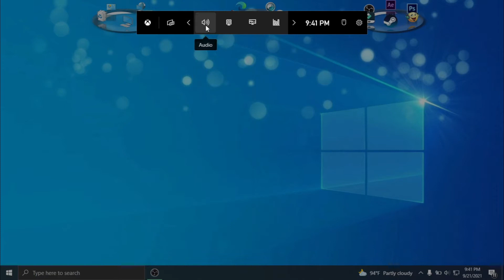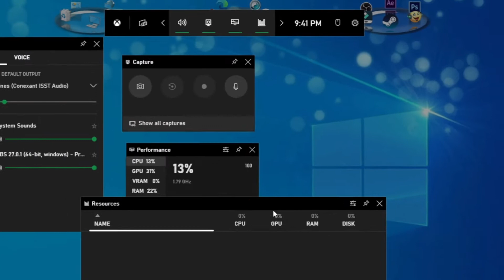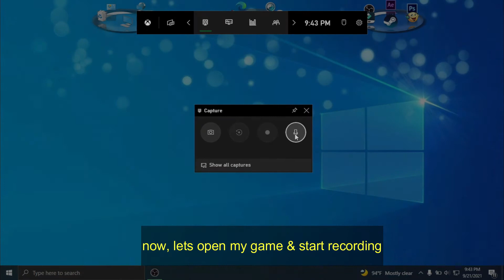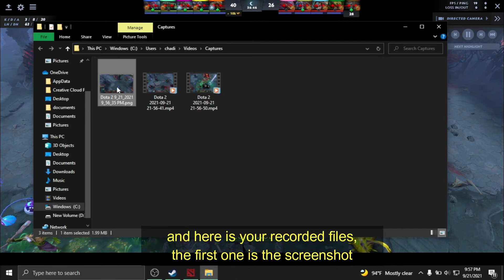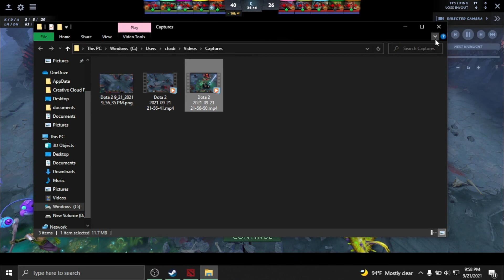HOW TO RECORD GAMES USING XBOX GAME BAR || WINDOWS 10 PREINSTALLED APPS TO RECORD YOUR GAMES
XBOX GAME BAR is the customizable gaming overlay built into Windows 10.

Xbox Game Bar works with nearly all PC games.
    = giving you instant access to widgets for screen capture and sharing.
    = controlling your music,
    = finding new teammates with Looking for Group (LFG),
    = and chatting with Xbox friends across Xbox console, mobile, and PC—all      without leaving your game.

00:00 - INTRO
00:28 - OPEN GAME BAR
00:40 - GAME BAR TOOLS & SETTINGS
02:00 - CAPTURE OPTIONS
02:32 - SHORTCUT KEY & START RECORDING
03:12 - ACCESS RECORDED FILES

check below for more Preinstalled apps in your windows 10
and more is comming :)

HOW TO USE DICTATION TOOL IN WINDOWS 10 || WINDOWS 10 PRE-INSTALLED APPS TO DICTATE YOUR TEXT

Check my other video for more windows 10 tutotial:

MABAGAL BA PC MO?
       = 100% bibilis yan pag nagawa mo tong 10 steps on how to make your windows faster.
      = just follow the steps by steps video tutorial na ginawa ko for you. 😁

10 STEPS TO MAKE YOUR WINDOWS FASTER || ANG SAGOT SA MABAGAL AT NAG HAHANG NA COMPUTER

Shukran!
Daghang salamat! ✌